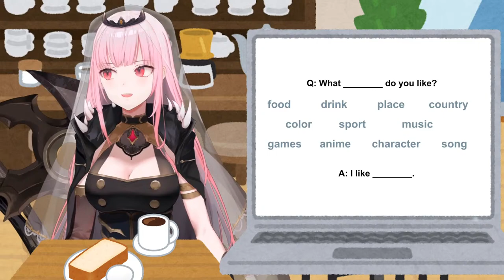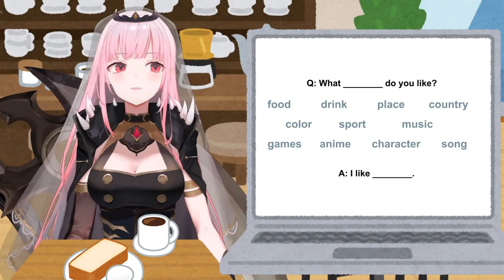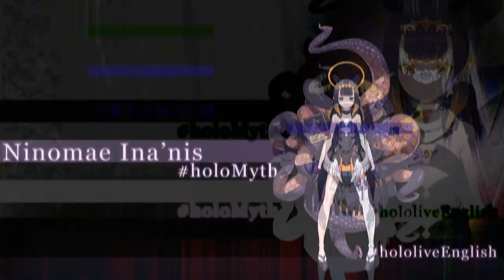【英会話カフェ】LET'S PRACTICE ENGLISH, SLOWLY! :}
What is up, humans?! ♡ Calliope Mori（森 カリオペ）here. Grim Reaper’s apprentice has a body! Can you believe it?
(NOTE: This stream is specifically designed for those who can only understand slow, and clear English. For native English speakers, I hope you can understand, be kind, and maybe even help out today's students!)

Hello, everyon!
Let's practice English.
Please, introduce yourself!
Then, let's talk about.

よろしくお願いします！みんな、一緒に楽しめると嬉しいですね。
仲良くなりたいです！日本語でも頑張る、あたしね～

[Hashtags]
(LIVE)
(Music)
(Fanart)

[Mori Calliope]
■Channel

[Takanashi Kiara]
■Channel

[Ninomae Ina’nis]
■Channel

[Gawr Gura]
■Channel

[Watson Amelia]
■Channel

✿[Viewer Rules]✿
What is up, humans! Thanks for checkin’ my stream!
If you follow these rules, maybe I wait just a bit longer. :}
(Do it.)

1.Be nice to other viewers. Don’t spam or troll.
2.If you see spam or trolling, don’t respond. Just block, report, and ignore those comments.
3.Talk about the stream, but please don’t bring up unrelated topics or have personal conversations.
4.Don’t bring up other streamers or streams unless I mention them.
5.Similarly, don’t talk about me or my stream in other streamers’ chat.
6.Please refrain from chatting before the stream starts to prevent any issues.

ABOUT SUPER-CHATS:
I will read ALL names of super-chats from the current stream in the last 30 minutes of the video, and red super-chats will have their messages read if I deem them appropriate. A 5-minute break will ensue beforehand, where myself and my demon team will check the names and messages. Your patience is appreciated! Thank you!